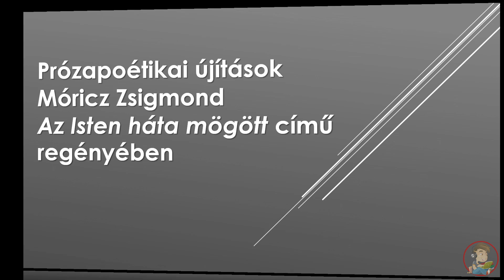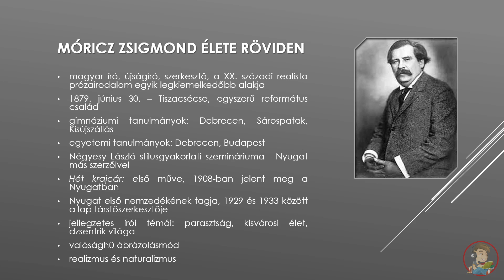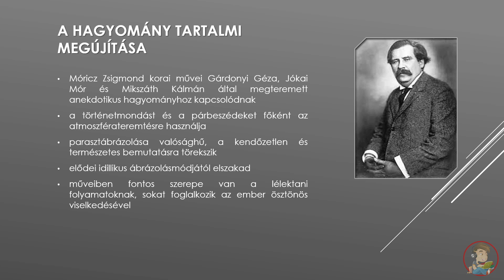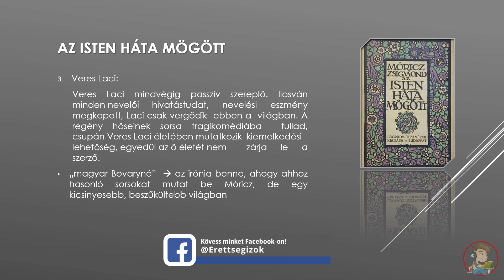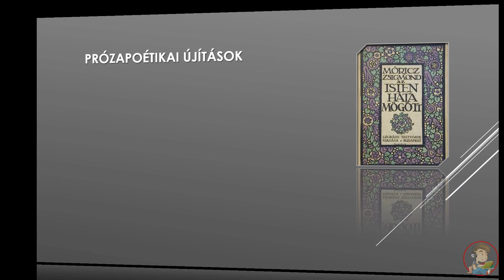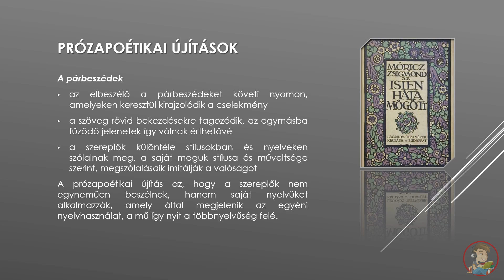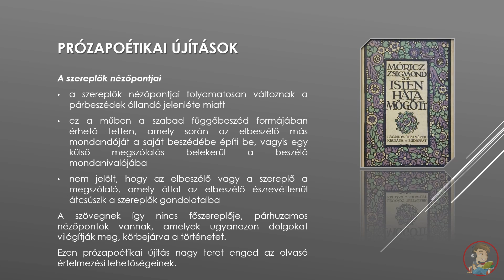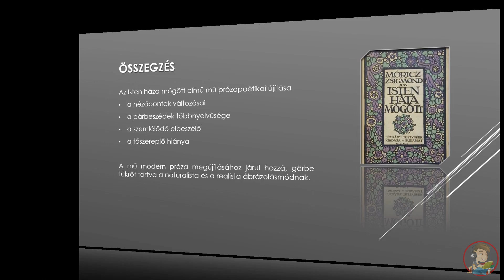Móricz Zsigmond - Az Isten háta mögött prózapoétikai újítások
► Prózapoétikai újítások Móricz Zsigmond Az Isten háta mögött című regényében kidolgozott érettségi tétel